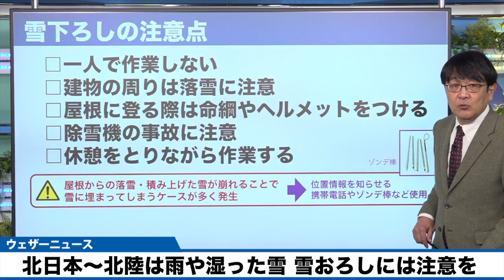北日本〜北陸は雨や湿った雪 雪おろしには注意を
今日27日(火)は北海道の東にある発達した低気圧が遠ざかり、冬型の気圧配置が次第に緩みます。

寒気の影響が残る北日本日本海側や北陸は、時々雨や湿った雪が降る油断のできない天気が続きます。外出の際は折りたたみ傘があると安心です。

山沿いの地域ではさらなる積雪の増加に注意してください。融雪が進む沿岸部では、ぬかるむ路面や屋根からの落雪に要注意です。